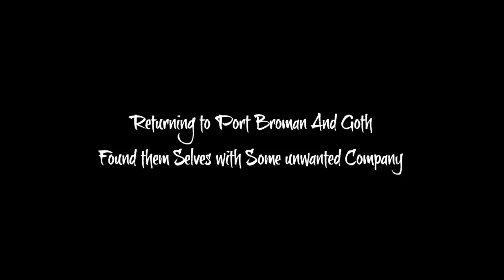Sea of Theives: How To Be a Pirate 101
This is How to be a priate 101 we're your teachers Broman and Goth your first lesson is always Check the Crows nest.

CHECK IT!

World of Sea of Thieves

Sea of Thieves is a new type of multiplayer game that delivers all you need to live the free-roaming pirate life. Whether adventuring as a group or sailing solo, you'll encounter other crews... but will they be friends or foes, and how will you respond?